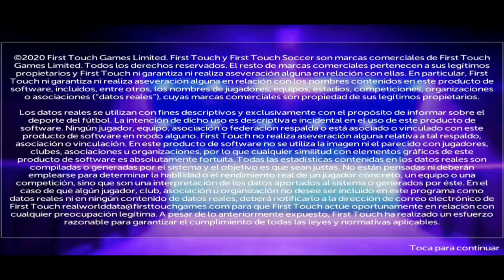FTS 2021 100℅ ORIGINAL APK OBB DATA 300MB ANDROID OFFLINE NEW UPDATE KITS 2021 /2021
FTS 21 100℅ ORIGINAL APK OBB DATA 300MB ANDROID OFFLINE NEW UPDATE KITS 2021 /2021

Hello friends, back again on the ATMOS PLAYS channel, in this video I will share another football game, namely FTS 2021 Android, for those of you who want to play this game, please download the game via the link in the comments column ⏬

What's New :

1. New Kits 2021 Season.
2. Arthur Melo To Juventus . Willian, Ceballos To Arsenal.
3. Pjanić To Barcelona, Sane To Bayern.
4. Timo Werner, Ziyech, Havertz, Chilwell, Silva, Sarr To Chelsea.
5. Updated Transfers & Squad for 2021.
6. Van de Beek To Man United.
7. Torres To Man City, Gabriel To Arsenal.
8. Rodrigues, Allan To Everton.
9. Rakitic To Seville, Tonali To AC.
10. Thiago, Jota To Liverpool.
11. Bale, Reguilon To Tottenham Hotspurs.
12. Dest To Barcelona. Pereira To Lazio. Under To Leicester.
13. Suarez To Atletico, Brewster To Shiffield U, Dalot To Milan.
14. Cavani, Telles To Man Utd, Partey To Arsenal, Costa To Bayern,  Chiesa To Juventus,  Dalot To Milan, Vicinius To Spurs, Torreira To Atletico.
14. New Update v4.0 with New Face Menu.

Help us to achieve 1k SUBSCRIBERS in 2020 With your Support 💪
🔥 PLEASE NOTE !!!

The advantages of downloading games on the ATMOS PLAYS channel:

✅ No Anti-Hassle Shoterlink (Mediafire Link)
✅ Share Cool & Fun Android Games
️✅ Full Review & With Explanations
✅ Complete with Installation Tutorial

LINK DOWNLOAD 👇

MEDIAFIRE ⏬

fifa 20 mod fifa 14 android, fifa 14 mod fifa 20 android,  fifa 20 mod fifa 16,  fifa 20 android apk,  fifa 20 mod android,  fifa 14 mod android,  fifa 20 mod fifa 14 new kits, FIFA 21 MOD FIFA 16,